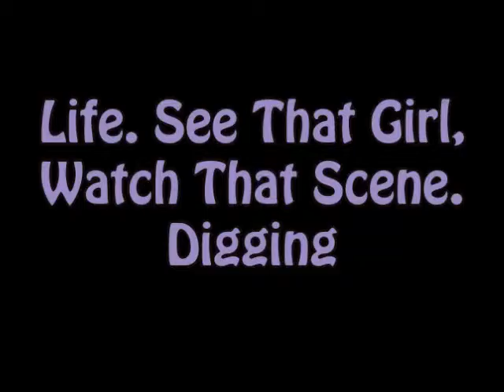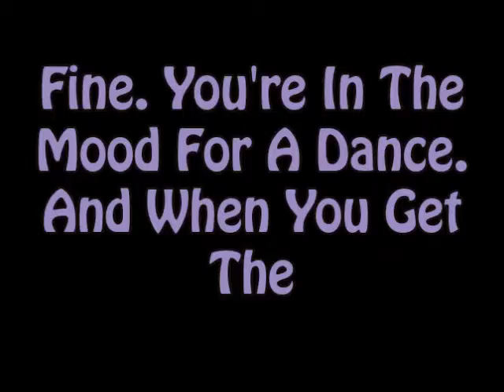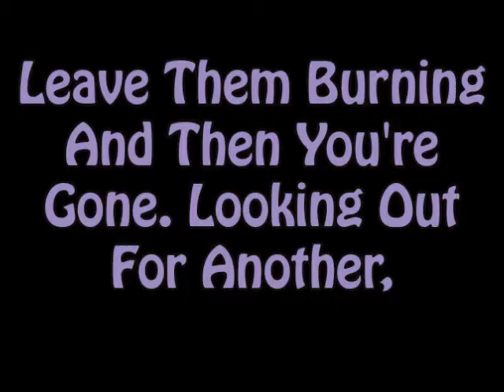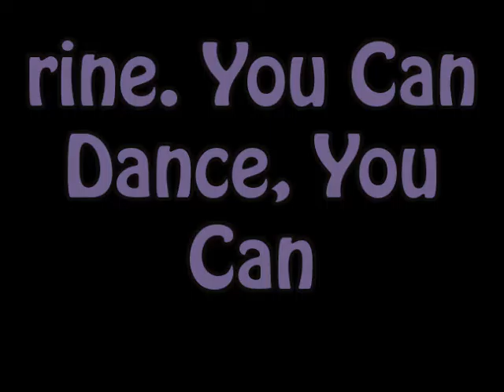Abba-Dancing Queen Lyrics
New lyric video! It has been a while. I do requests and I will be coming out with more.